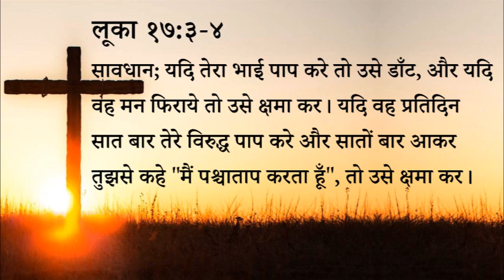४१२ स्वर्गीय मन्ना - माफ करना, खुद को शुद्ध रखना है (पास्टर अनिल कोचर)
412 Heavenly Manna - Maaf Karna khud ko Shudh Rakhana Hai... (Pastor Anil Kochar)

लूका १७:३-४
सावधान; यदि तेरा भाई पाप करे तो उसे डाँट, और यदि वह मन फिराये तो उसे क्षमा कर।
यदि वह प्रतिदिन सात बार तेरे विरुद्ध पाप करे और सातों बार आकर तुझसे कहे "मैं पश्चाताप करता हूँ", तो उसे क्षमा कर।

स्वर्गीय मन्ना - पास्टर अनिल कोचर